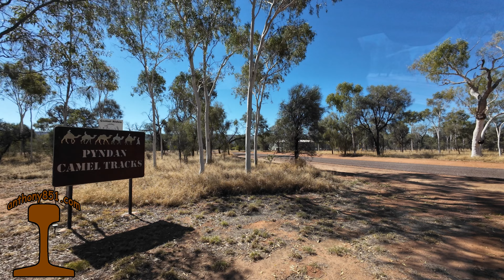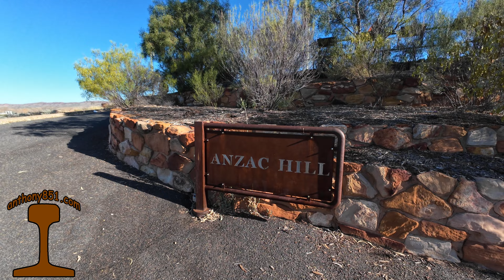Our Outback Adventure Episode 2.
Our second day on The Ghan.
Interesting scenery and landmarks including the border between NT and SA and the Iron Man sculpture to commemorate the 1 millionth sleeper laid.